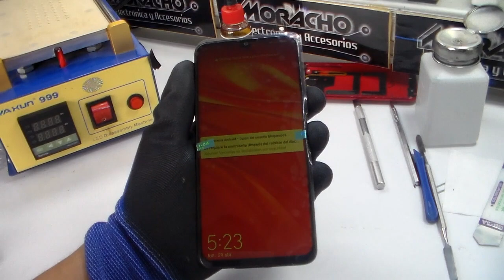Como Cambiar La Pantalla De HUAWEI P SMART 2019 POT-LX3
Método para cambiar la pantalla completa de Celular HUAWEI P SMART 2019 POT-LX3.
También aprenderán a destaparlo correctamente y a retirar la batería.